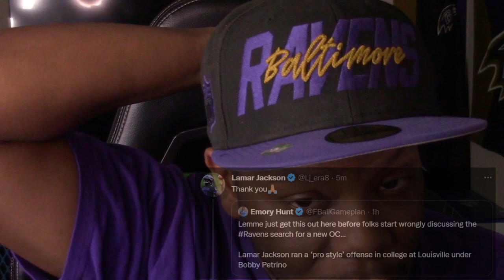RAVENS PRESS, GREG GONE IS CHANGE COMING